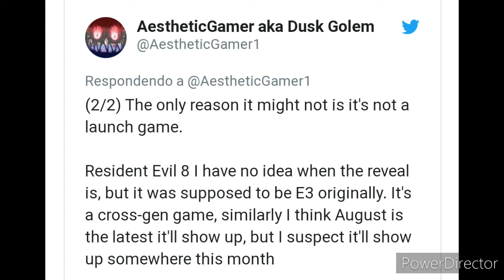Sony pode anunciar Resident Evil 8 e Silent Hill para PlayStation 5!!!